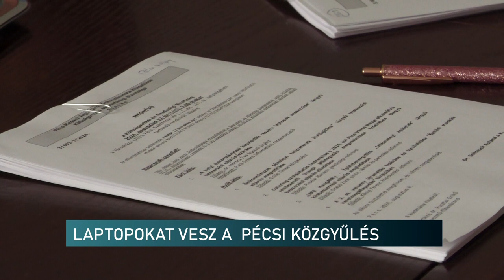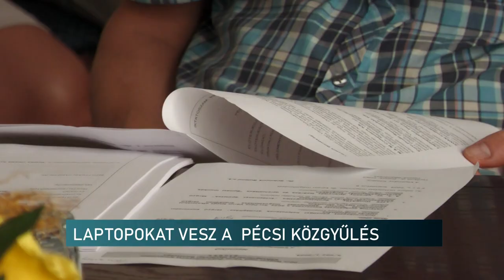LAPTOPOKAT VESZ A PÉCSI KÖZGYŰLÉS - A FIDESZ TILTAKOZIK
A hétfői napon döntött a pécsi önkormányzat költségvetési és gazdasági bizottsága informatikai eszközöket, laptopokat kíván beszerezni az októberben felálló új közgyűlésben résztvevő politikusok számára. Ez ellen korábban tiltakozott a pécsi Fidesz frakció bizalmatlansági okokra hivatkozva.